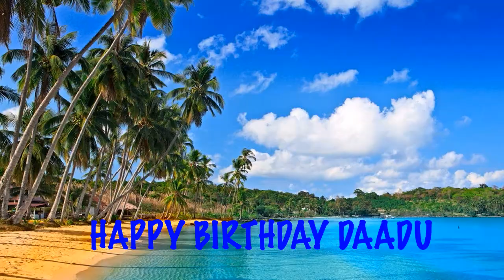Daadu Beaches Playas - Happy Birthday